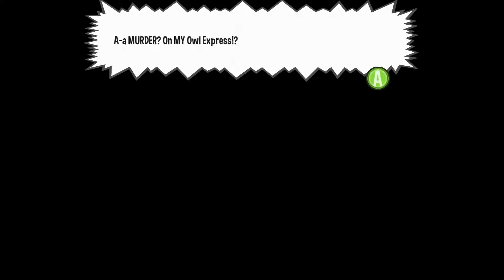A Hat in Time (Part 12) (Gameplay Walkthrough) - Murder On The Owl Express!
In this video, the girl in a hat gets on a train and explores around a little bit.  After getting acquainted with the crows and owls, a mysterious murder happens and its up to the girl in the hat to find out who did it!

About The Game:
"A Hat in Time is a cute-as-heck 3D platformer featuring a little girl who stitches hats for wicked powers! Freely explore giant worlds and recover Time Pieces to travel to new heights!"

Comment Section Etiquette: I love responding to anybody who leaves a comment on my videos!  But if you want to get my attention, being mean is not the way to go.  Don't expect me to respond to you if you don't have anything nice to say.

Credits: